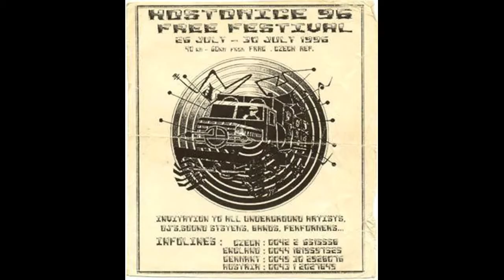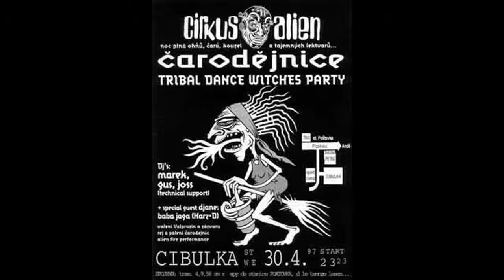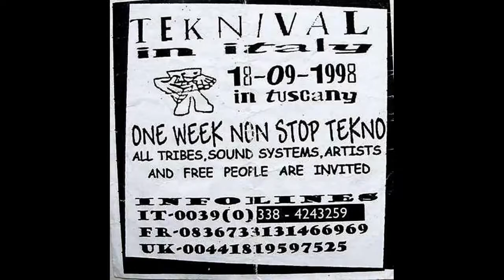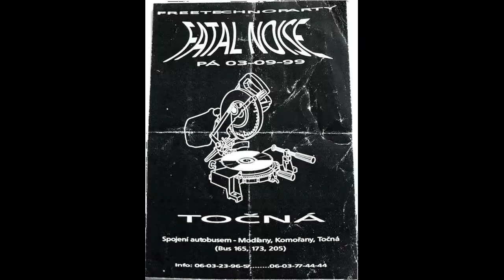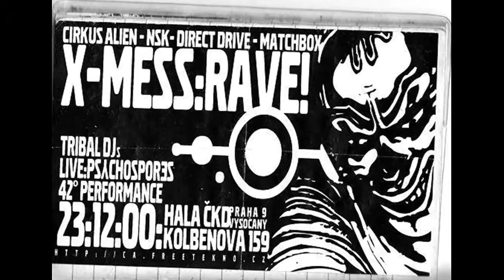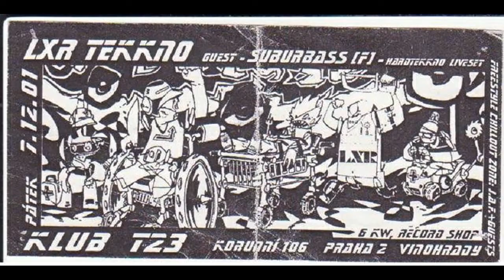HISTORY FLYERS OF FREEPARTY 90% czech republic freerave.cz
HISTORY FLYERS OF FREEPARTY.